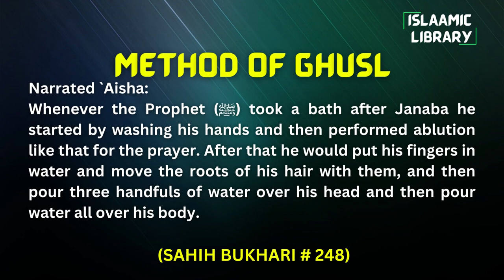Surah Anfal Ayah 47-51 Tafseer in English by Dr Israr Ahmed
TOPICS COVERED IN THIS VIDEO:
1. Don't be too proud of what you have.
2. When Satan saw angels, he fled the battlefield.
3. ALLAH is not unkind to His creation.

Narrated `Aisha:
Whenever the Prophet (ﷺ) took a bath after Janaba he started by washing his hands and then performed ablution like that for the prayer. After that he would put his fingers in water and move the roots of his hair with them, and then pour three handfuls of water over his head and then pour water all over his body.